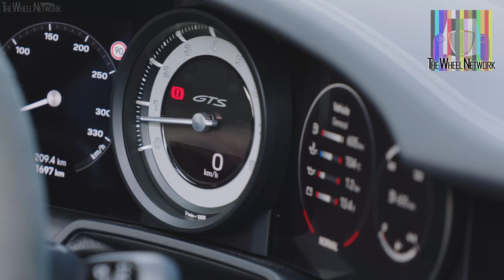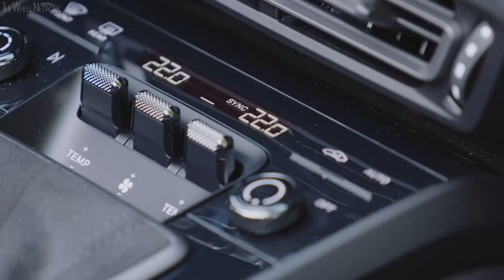2022 Porsche 911 Carrera 4 GTS Cabriolet (MT) | Crayon | Driving, Interior, Exterior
Approximately two and a half years after the market launch of the 992, the 911 range is welcoming sporty GTS models to the family. Twelve years ago, Porsche introduced the first GTS version of the 911. Now, a new generation of the popular sports car model is being launched – more powerful and visually distinctive, and with better driving dynamics than ever. Its six-cylinder boxer engine delivers 353 kW (480 PS), which is 22 kW (30 PS) more than the current 911 Carrera S and the previous 911 GTS.

Five model variants are available at prices starting from 140,981 euros: Carrera GTS with rear-wheel drive (Coupé/Cabriolet); Carrera 4 GTS with all-wheel drive (Coupé/Cabriolet); Targa 4 GTS with all-wheel drive.

An eight-speed Porsche dual-clutch transmission (PDK) or a seven-speed manual, as well as GTS-specific suspension with Porsche Active Suspension Management (PASM), and the high-performance braking system from the 911 Turbo, ensure the superior transmission of longitudinal and lateral forces. Driving dynamics will be further improved² with the Lightweight Design package, which will be available on the GTS for the first time and saves up to 25 kilograms.

The understated sporty looks of the new models feature black contrasting bodywork elements and darkened headlight areas. Black is also the dominant colour of the interior. Many features made of Race-Tex microfibre create an ambience that is both dynamic and elegant. The latest generation of Porsche Communication Management (PCM) brings numerous improvements in operation and connectivity.

Technology
The turbocharged three-litre flat-six in the new 911 GTS delivers 353 kW (480 PS). Maximum torque is 570 Nm, an increase of 20 Nm over its precedessor. Zero to 100 km/h takes just 3.3 seconds in the 911 Carrera 4 GTS Coupé with the eight-speed Porsche dual-clutch transmission (PDK): three tenths faster than its predecessor. A seven-speed manual transmission with a particularly short throw is available for all 911 GTS models as an alternative to the PDK.

Its suspension, derived from the 911 Turbo and modified for the GTS, meets exacting performance demands. Thanks to its standard Porsche Active Suspension Management (PASM), the dampers respond to dynamic changes at lightning speed. In the Coupé and Cabriolet, PASM is standard, combined with the 10-millimetre-lower sport chassis. The concept of helper springs at the rear stems from the Turbo models: the main springs are under tension in all driving conditions. Rebound remains the same. The 911 Targa 4 S chassis with PASM is used for the 911 Targa 4 GTS.

The engineers have also adjusted stopping performance to match the increased performance of the GTS, which makes use of the high-performance braking system from the 911 Turbo. The 20-inch (front) and 21-inch (rear) black, centre-lock alloy wheels are from the 911 Turbo. The standard sports exhaust system is responsible for an even more emotive soundtrack, thanks to its GTS-specific set-up and the omission of some interior insulation.

Exterior
A multitude of black or darkened exterior details is characteristic of the 911 GTS. On the 911 Targa 4 GTS, this also includes the model-defining hoop and Targa lettering. Additional elements painted in black silk gloss include the spoiler lip, the centre-lock alloy wheels, the engine cover louvres, and the GTS script on the doors and rear of the car. The exterior package, in which these and other details are executed in high-gloss black, can be chosen as an option.

All 911 GTS models effectively have the Sport Design package, with distinctive trim for the front, rear and the side sills. The headlight rims and daytime running light surrounds are darkened, and the car is fitted with standard LED headlights with Porsche Dynamic Light System Plus (PDLS Plus). Rear lights are unique.

Driving dynamics are further improved with the Lightweight Design package, which will be available for the first time on a GTS. Up to 25 kg will be saved by the lighter carbon fibre reinforced plastic (CFRP) full bucket seats, lightweight glass for the side and rear windows, and lightweight battery. The rear seats are also removed. Other performance enhancements include rear-axle steering as standard in this equipment package and additional aerodynamic finishing touches.

Interior
The sporty details of the GTS models continue inside – functionally as well as visually. The gear lever of the optional seven-speed manual transmission has been shortened by 10 mm, which enables fast gear shifts with a flick of the wrist. A GT Sport steering wheel as well as the Sport Chrono package with mode switch, Porsche Track Precision app and a tyre temperature display are standard, as is Sport Seats Plus with electric four-way adjustment provide lateral support, comfort and convenience. Interior insulation has been reduced, to enhance emotive driving acoustics.

Video Timeline
0:00 – Driving
4:01 – Interior
5:34 – Exterior